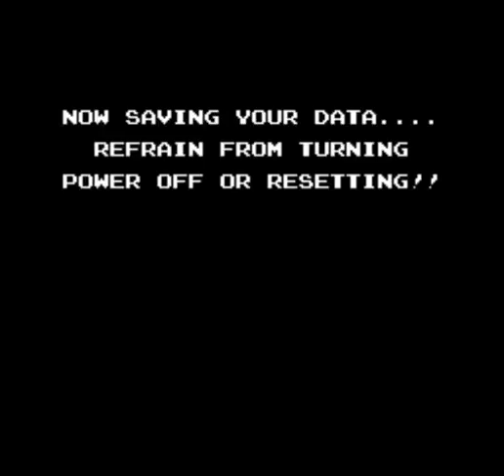Let's Play StarTropics, Pt. 13 - A Brief Interlude